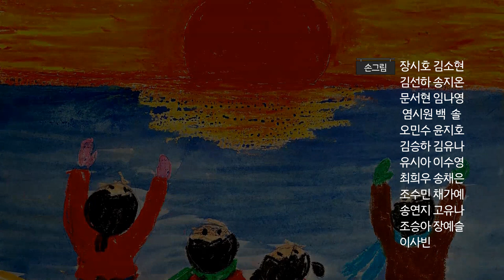[시흥송] 거북이의 꿈 🐢 (손 그림 뮤직비디오)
'거북이의 꿈' 이 손그림 뮤직비디오로 탄생 되었어요!

직접 그린 한장 한장의 그림이 모여 우리 모두의 작품이 되니 감동이 두배!

거북이의 꿈 손그림 이벤트에 참여해주신 모든 분들께 감사드립니다.
선정되신 분들 축하드립니다! (당첨자 명단은 엔딩크레딧 확인!)